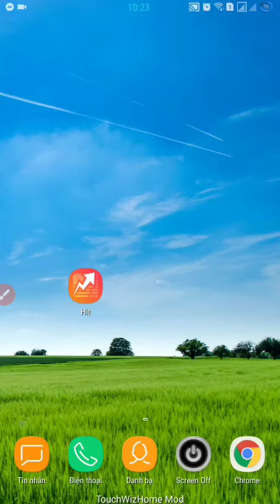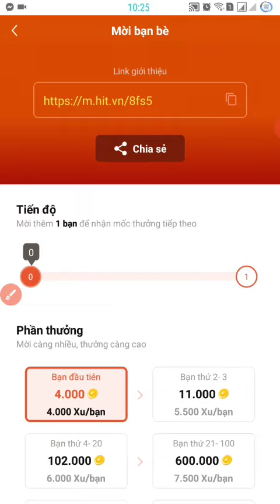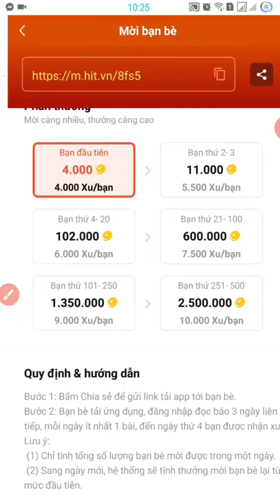HIT Kiếm Thẻ Cào Uy Tín (có bằng chứng rút)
MD VLOGS là kênh Youtube chia sẻ cách kiếm tiền trên điện thoại, kiếm thẻ cào miễn phí trên điện thoại, hướng dẫn kiếm tiền trên mạng uy tín, kiếm tiền online tại nhà, cách kiếm tiền online trên điện thoại, các game online, những app kiếm tiền, ứng dụng kiếm tiền dành cho các bạn và những nội dung giải trí, giáo dục hấp dẫn được phát trên MD VLOGS